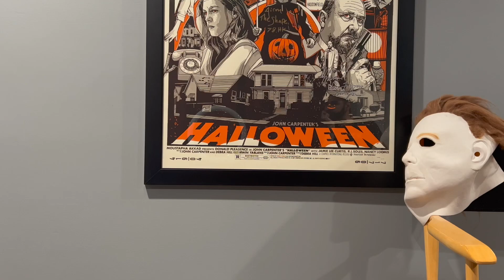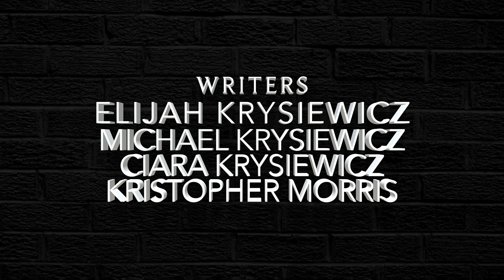Episode 6: James Jude Courtney